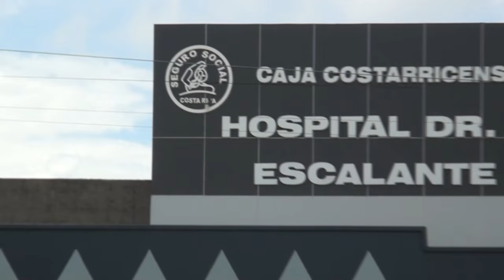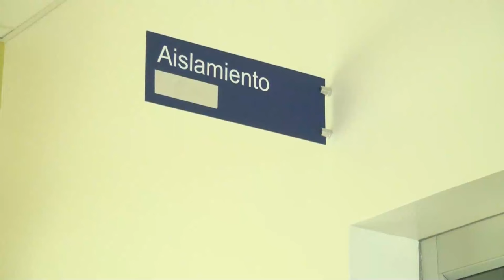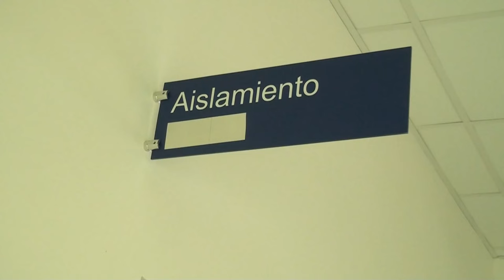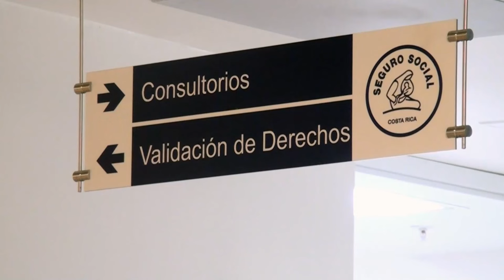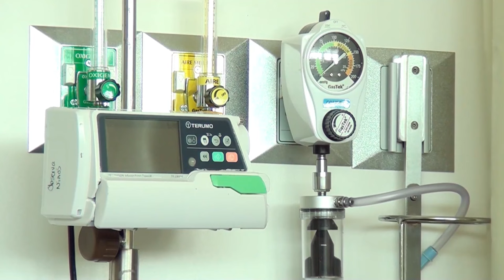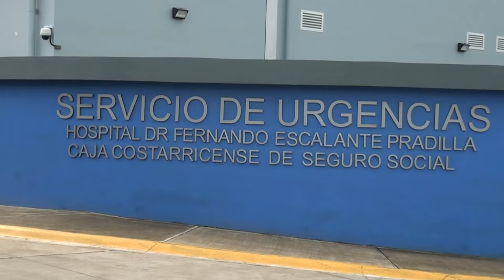Saturación del servicio, entre 400 y 700 atenciones diarias en Emergencias del Hospital Escalante Pr